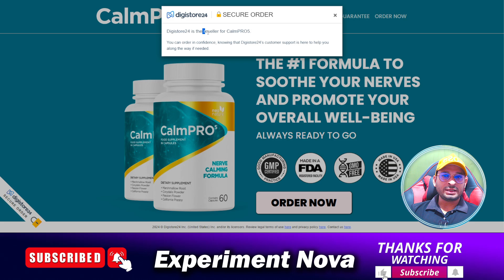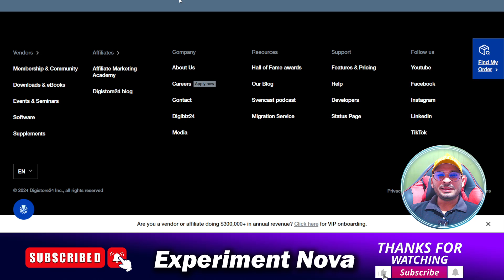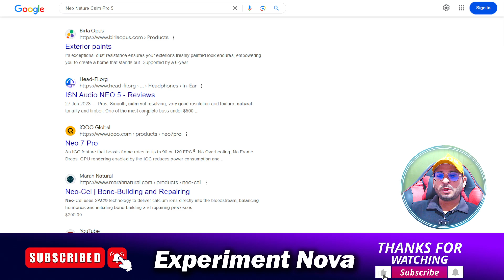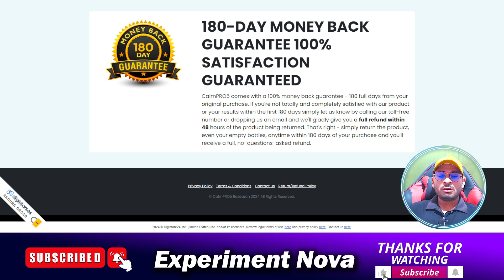Calm pro 5 review 2024 | calm pro 5 Benefits , Side effects , Uses | Is calm pro 5 legit or scam